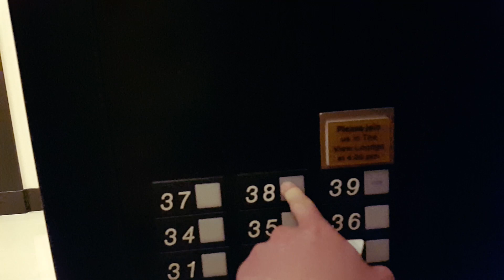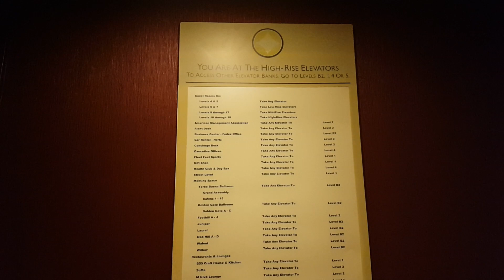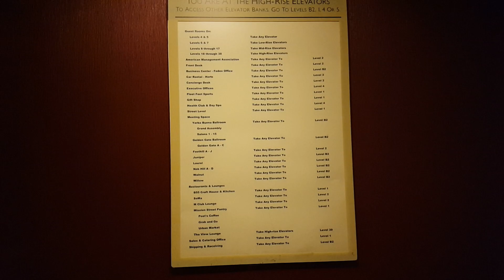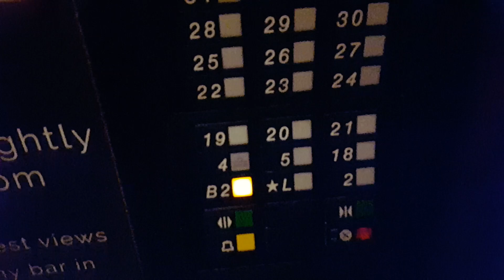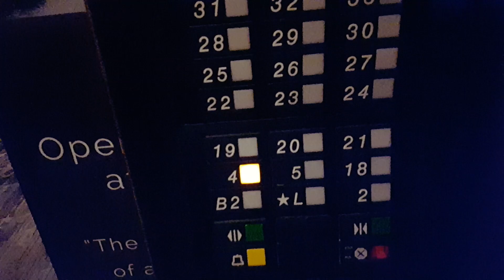Otis Traction High-Rise Elevators at The Marriott Marquis, San Francisco, CA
This was the tallest building I managed to get in at in San Francisco, the city is very strict. These elevators are custom Otis Series 1's soon to be modded with Series M2 or M4. They're very fast as well.